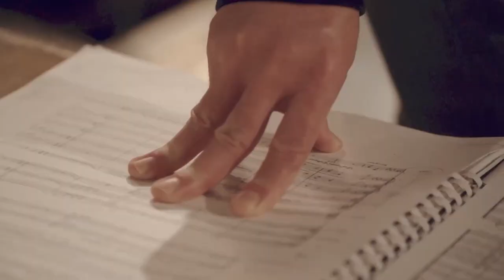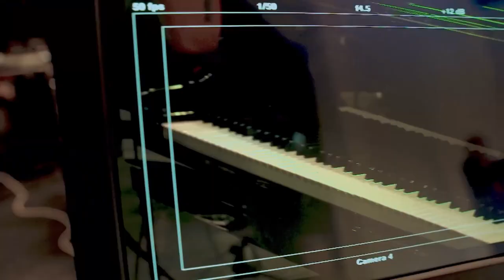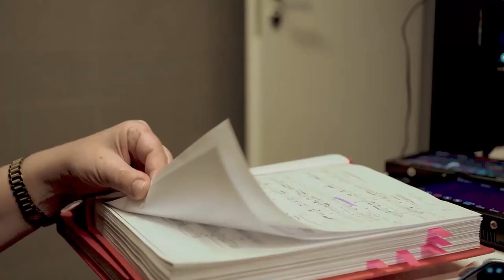Introduction to PARSIFAL Wagner – Hungarian State Opera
A young man ignorant of everything, including his own name, arrives at the Kingdom of the Holy Grail. Is he the ‘pure fool, enlightened by compassion’, who, it has been prophesied, will purify the realm?

In his final music drama Parsifal, Wagner fashions the fear of the temptations and sinful desires into a tale of redemption. The score contrasts the sacred with the sensual, from the stark magnificence of the music for the procession to the Grail Hall in Act I to the richly orchestrated scene in which Kundry attempts to seduce Parsifal in Act II. There are sections of almost unearthly beauty such as the Act I Prologue and the closing scene of the opera, in which Parsifal reveals the Grail to the knights. OperaVision viewers discover András Almási-Tóth’s new production conducted by Balázs Kocsár live at its premiere on Good Friday at Hungarian State Opera. Known as the Ybl Palace after its architect, Miklós Ybl, this magnificent building reopened in March 2022 after over five years of restoration.

Streamed LIVE on OperaVision on 15 April 2022 at 19:00 CET and available until 15 October 2022